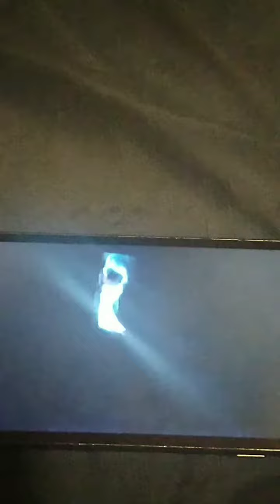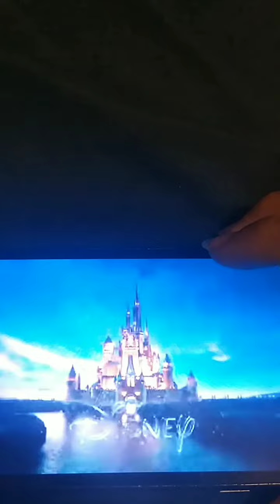Disney+ The Nutcracker and the Four Realms Hindi Part 1 Reversed